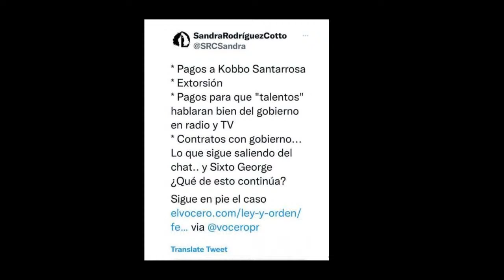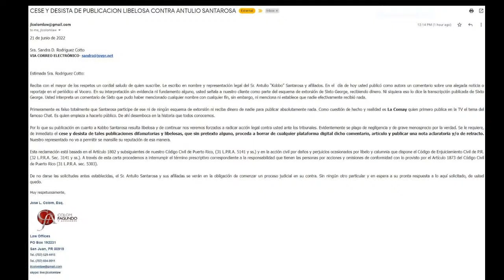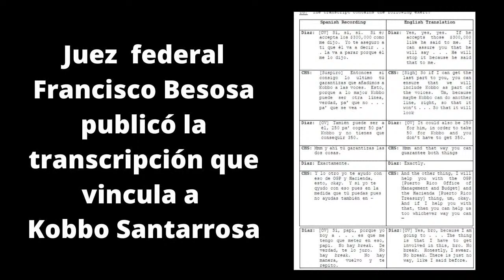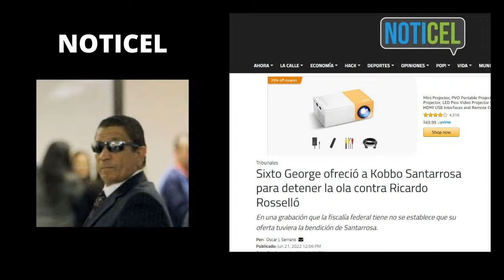Le respondo a amenaza de Kobbo Santarrosa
El titiritero debe responder luego que el juez federal Francisco Besosa diera a conocer que el productor Sixto George dijo que usaba ese programa de TV para payolear y fabricar noticias.